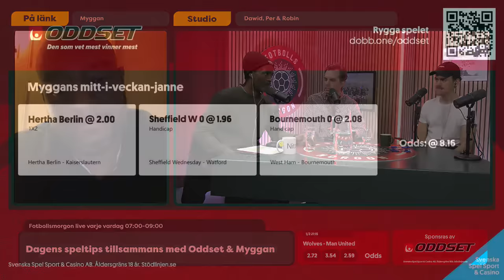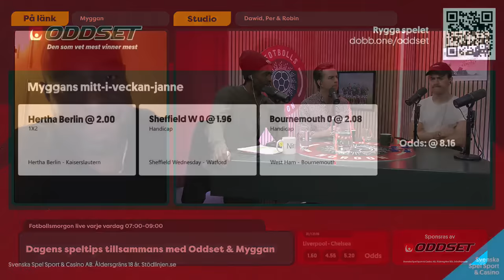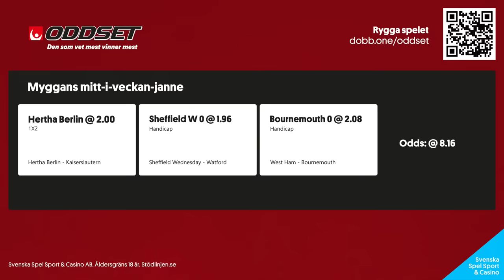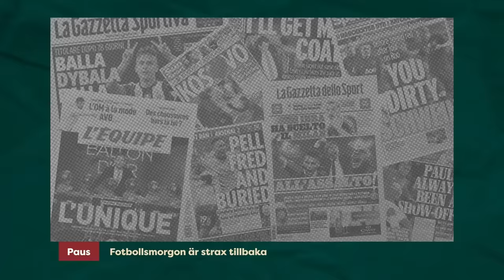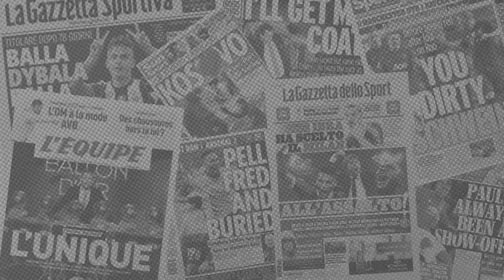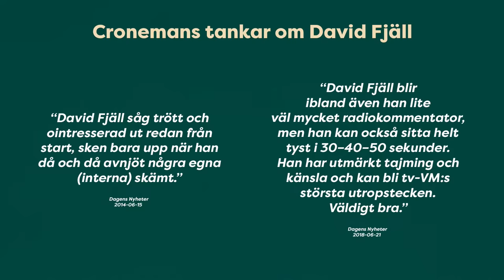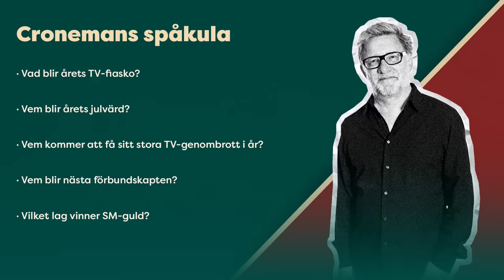Kritik mot Reinfeldt | Historisk svensk framgång i Europa | Storaffärer under Deadline Day?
Fotbollsmorgon 31/1
Programledare: Dawid Fjäll
I studion: Robin Berglund & Per Frykebrant
Gäster: Henrik Jalalian & Johan Croneman
Gäster på länk: Daniel Kristoffersson & Rosa Kafaji

0:00 Programstart
8:40 Intern kritik mot Fredrik Reinfeldt
16:21 Marcus Rashford straffas av Manchester United
27:22 Deadline Day & Silly-koll med Daniel "Disco" Kristoffersson
49:02 Gårdagens matcher & Dagens speltips tillsammans med Myggan
1:04:14 ETC-journalisten Henrik Jalalian om Fredrik Reinfeldts arbete för VAR och MUF-metoder
1:29:00 Sport-i-tv-tankar och Norrköpingssnack med Dagens Nyheters krönikör, Johan Croneman
2:02:17 Rosa Kafaji efter målet mot Real Madrid och avancemanget i Champions League